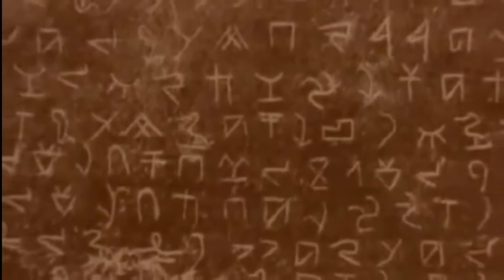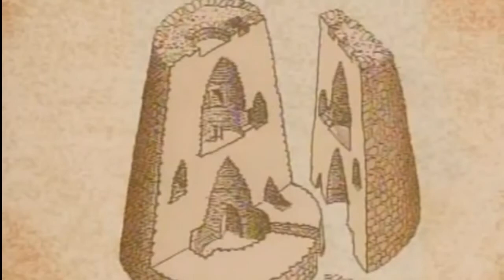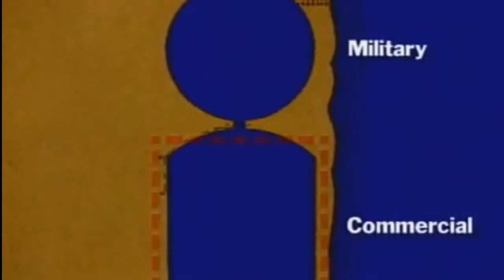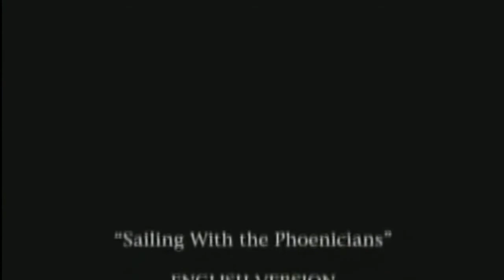History of the Phoenicians